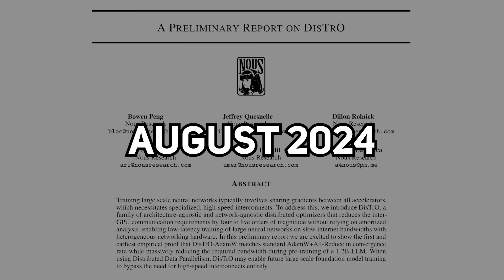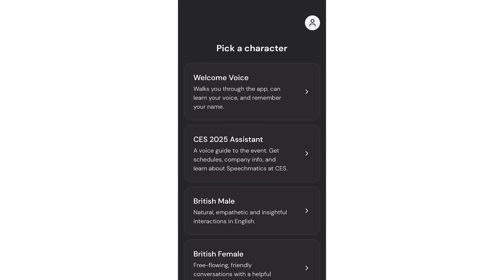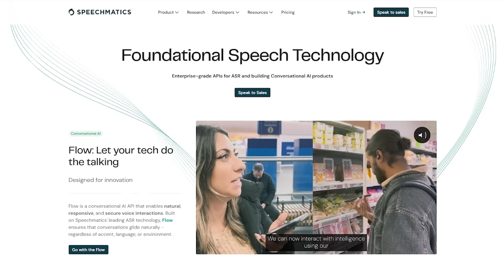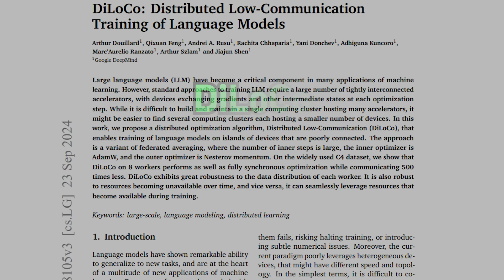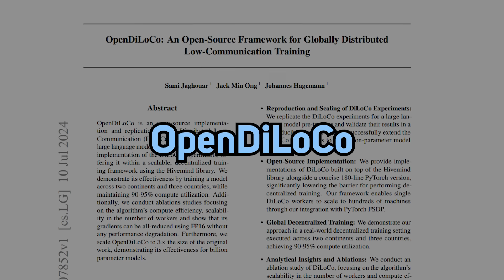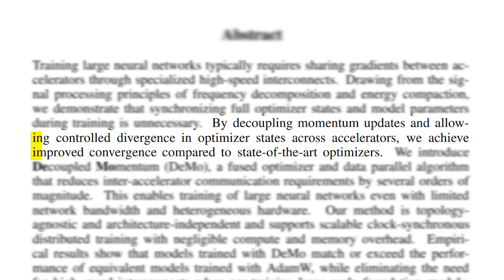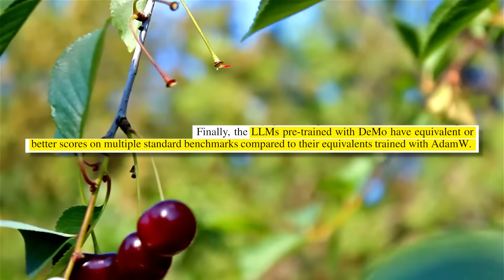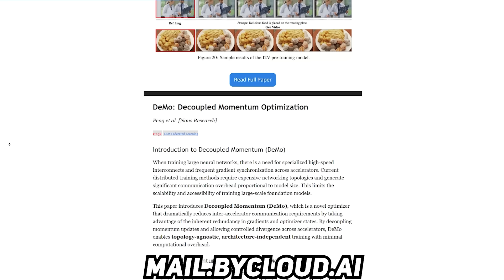How Distributed Training Will Revive Open Source AI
Whether you want to use Flow irl or implement in your business, check it out

This video is supported by the kind Patrons & YouTube Members:
Matej Macak, c zhou

[Music] Massobeats - floral
[Music] Massobeats - daydream
[Video Editor] Silas
[3D Animation] @F_E_U

[Bitcoin (BTC)] 3JFMJQVGXNA2HJE5V9qCwLiqy6wHY9Vhdx
[Ethereum (ETH)] 0x3d784F55E0bE5f35c1566B2E014598C0f354f190
[Litecoin (LTC)] MGHnqALjyU2W6NuJSSW9fTWV4dcHfwHZd7
[Bitcoin Cash (BCH)] 1LkyGfzHxnSfqMF8tN7ZGDwUTyBB6vcii9
[Solana (SOL)] 6XyMCEdVhtxJQRjMKgUJaySL8cGoBPzzA2NPDMPfVkKN